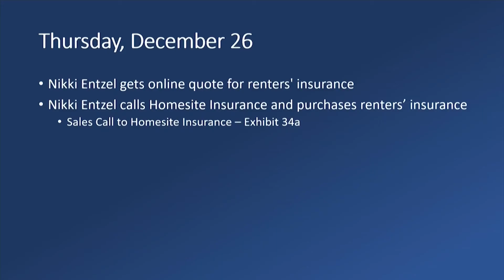Entzel Trial October 4th